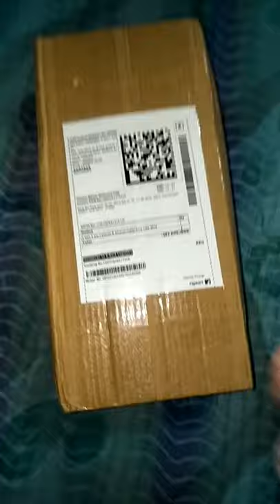unboxing flipcart pipe bell wind chime ll#shorts ll fans of statusll